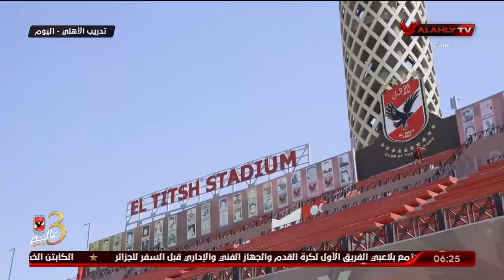قائمة الأهلي لمباراة الوفاق وموقف السولية وعبد المنعم